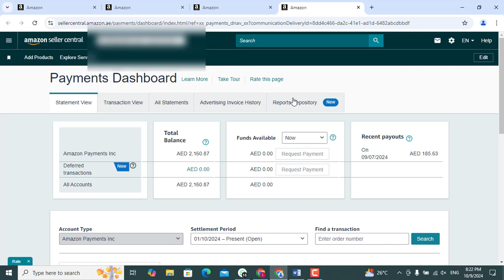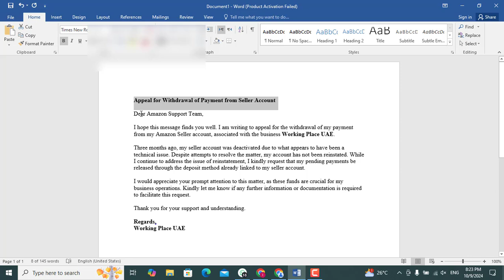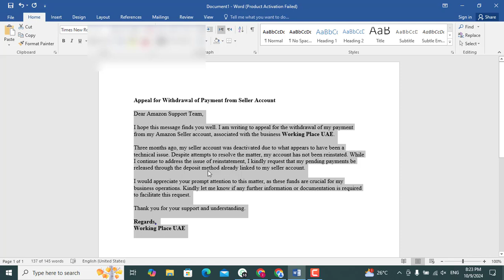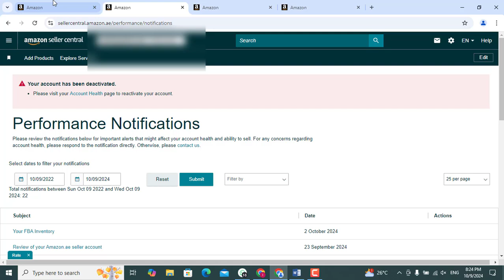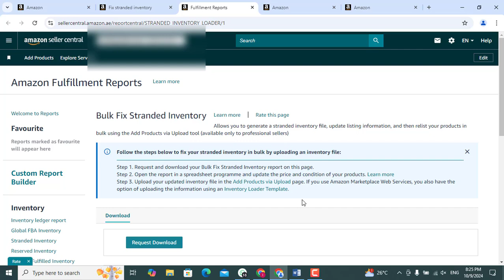How to withdraw payment from Amazon Deactivated Account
In this video, we'll guide you through the process of withdrawing your remaining balance from a deactivated Amazon seller account. We'll discuss the steps involved, potential challenges, and tips to ensure a smooth withdrawal process.
Key Topics:
• Understanding Amazon Account Deactivation
• Steps to Withdraw Funds from a Deactivated Account
• Potential Issues and Solutions
• Tips for a Successful Withdrawal